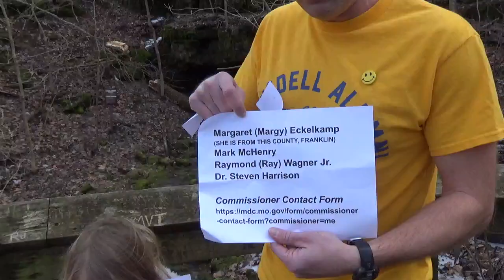Open Lone Hill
This cave has been gated and closed for 34% of my life. For anyone under 15, it’s been locked their entire life. Missourians own it. It’s time for Missourians to go back in it. My name is Ben Martin and I teach high school science. More importantly, I am a dad trying to make sure my two daughters get to see the inside of a cave named Lone Hill Onyx. I have been working at this for 11 years.

Simply put - Lone Hill Onyx Cave, a publicly owned place, has been shut down to the public for 15 years. There is no plan, timeline, or metric to allow the general public back in on their own.

I am asking for signatures to show the Missouri Department of Conservation (MDC) that the general public wants Lone Hill Onyx (and all caves) back open during times the bats are not hibernating. This is land our conservation tax pays for. I would open the gate myself, but that would be unlawful.

If MDC is trying to get people to care about caves, closing them is not the way to do it. Why would someone care about something they will never be allowed to see?

Lone Hill Onyx is a part of the Meramec Conservation Area located in western Franklin County and controlled by MDC. In 2010, in response to the spread of white nose syndrome (a bat fungus), a gate was installed at the entrance and it has been closed since. Prior to 2010, anyone could enter and I did many times. When I became a teacher, I took students there to inspire them. In 2014, I started contacting MDC about a plan to get back in. In 2023, I requested to speak at a public comment period at a Missouri Conservation Commission meeting. I was allowed to speak for 6 minutes at the February 2024 meeting. My portion starts at 18:47. An MDC employee spoke after me, was allowed 16 minutes, and admits there is no plan.
After the speech, my class was allowed a tour of Lone Hill in May of 2024 for 1.5 hours, led by an MDC employee. During that tour, because of the 1.5 hour limit, my group did not even get to see the signature Lone Hill Onyx. MDC has since declared that Lone Hill Onyx may only be entered twice a year and it must be led by an MDC employee.

That number of entries, 2, is not rooted in any science. I have asked to see the science that number is based on and MDC cannot produce it. MDC says a tour of Lone Hill Onyx can last no longer than 1.5 hours. I have asked to see the science that number is based on and they cannot produce it. 2 entries and 1.5 hours are made up numbers.

Missouri has the 2nd highest number of caves in the United States and some 370 of them are under MDC care. That’s 370 publicly owned spaces that have been closed for 15 years without a plan.

I am not asking to take the gate off completely. What I am proposing is that anyone who wants to enter the cave has to go through an MDC class on proper cave procedures and the cave would be open during a few months when the bats are not hibernating. MDC has an online class to teach people how to start controlled fires and about firearms safety. Why can’t there be a class on how to go spelunking?

Regarding the bats and white nose syndrome, MDC has had 15 years to use its resources to develop a solution. What money is MDC pouring into white nose syndrome? For an organization closing caves for the sake of bats, MDC does not seem to be spending much money on a real solution Hellbenders are also endangered, MDC has a program for the endangered Hellbenders, but did they close Missouri rivers for them? No.

Will you please help me direct MDC to develop a plan to let Missourians back in to land Missorians own? I am just a dad trying to see that my small Missourians get to see what all Missourians own.

You can also directly send a message to the Conservation Commision at this link from the MDC